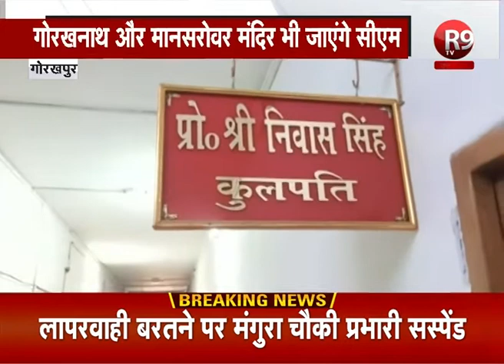CM योगी का गोरखपुर दौरा, नवनिर्मित सुविधाओं का करेंगे लोकार्पण R9TV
CM योगी आदित्यनाथ गोरखपुर दौरे पर आ रहे हैं… वो ग्राम बसिया सहजनवा में नवनिर्मित सुविधाओं का लोकार्पण करेंगे. इसके बाद वो गोरखनाथ और मानसरोवर मंदिर जाएंगे…